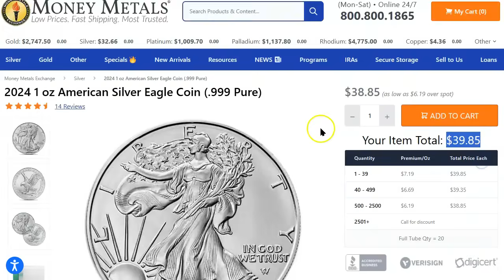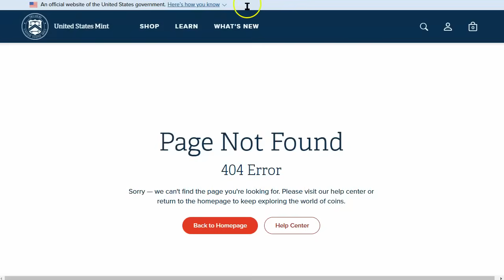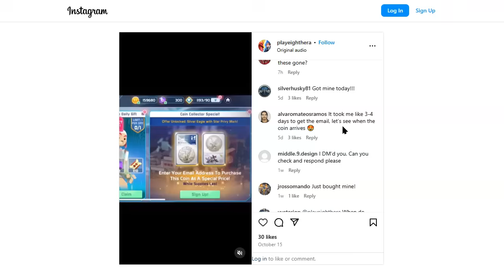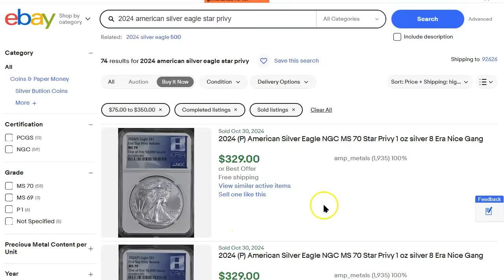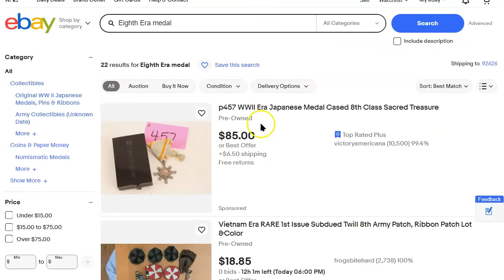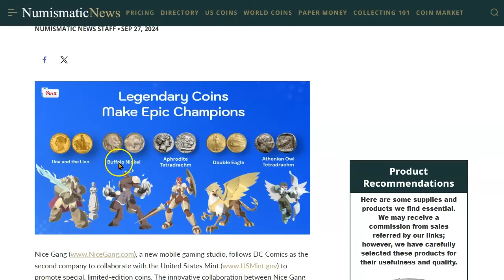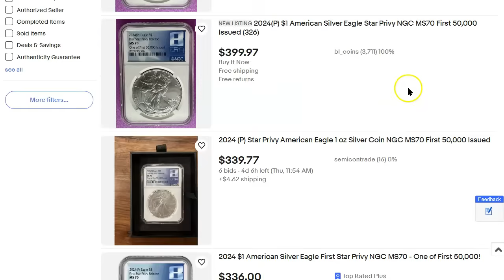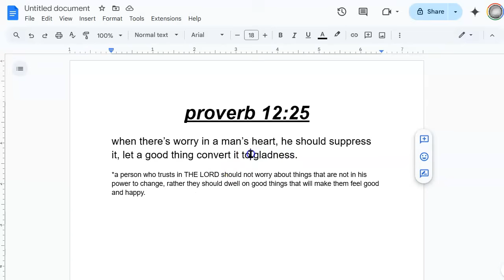🚨🚨BREAKING!🚨🚨 An Eighth Era 2024 American Silver Eagle With Star Privy For $80 & Not $500?! What?!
Welcome to another episode of Numismatic News & Information by Son of a Silver Stacker! In today's video we go to MONEY METALS to look at where the live spot prices ended the week!

For Apple
Eighth Era: RPG Battle Quest Lead Heroes & Combat Strategy

For GOOGLE
Eighth Era: Battle Hero Quest

Groundbreaking Video Game Rewards Players With Unique Coin Offerings, Including Special, Limited-Edition United States Mint Silver Eagles

proverb 12:25
when there’s worry in a man’s heart, he should suppress it, let a good thing convert it to gladness.
*a person who trusts in THE LORD should not worry about things that are not in his power to change, rather they should dwell on good things that will make them feel good and happy.